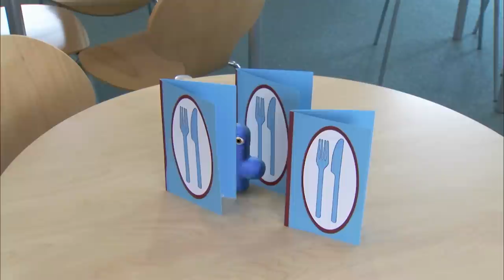Belongings – He's A Jolly Good Fellow | Numberjacks DOUBLE Full Episodes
Join the Numberjacks for some of your favourite episodes from Season 1!
00:00 Season 1, Episode 9 – Belongings
14:02 Season 1, Episode 10 – He's A Jolly Good Fellow
The Numberjacks are playing Thinkyjump, when the Agents call in... there's a boy wearing strange clothes, and a girl that looks wrong too – The Numbertaker is taking all the things that come in fours he can find, as Four tries to escape his clutches.